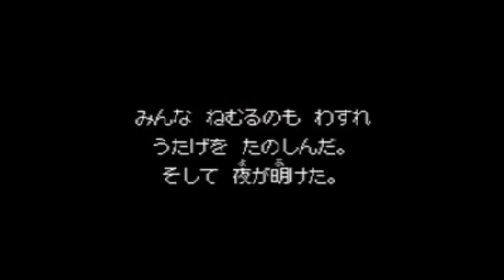ドラゴンクエスト９ 星空の守り人 【DRAGON QUEST Ⅸ】 #２６ 呪幻師シャルマナ そしてエルシオン学院 kazuboのゲーム実況